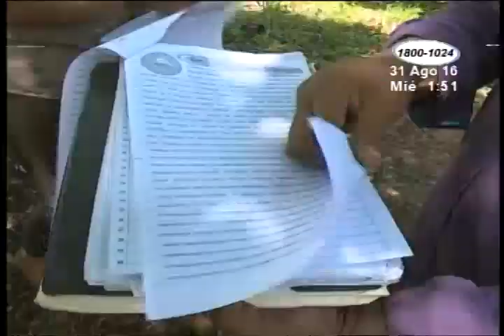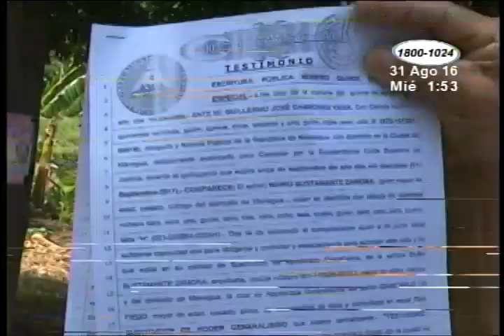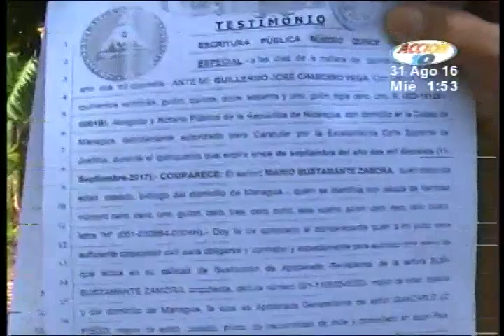Familia desaloja 6 manzanas de tierra ubicadas en Las Colinas